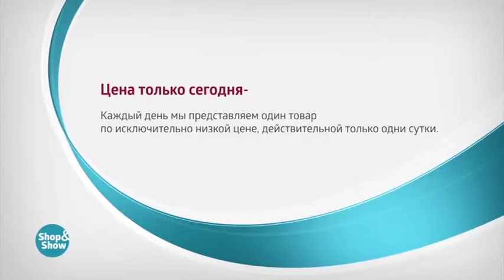Костюм «Восточная сказка»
Обзор на товар Костюм «Восточная сказка»